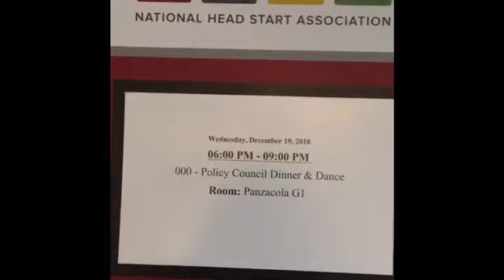Part 2 NHSA conference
All right you guys I'm getting ready to go in to host  the National HeadStart Association Parent Policy Council Dinner & dance.